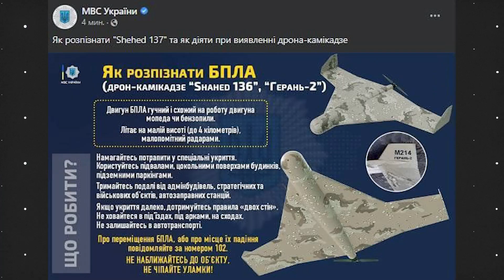Мопеды над Киевом | БПЛА "Герань 2" атаковали Киев, Николаев | Попытки сбить дроны-камикадзе | Видео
Утро 17 октября, Киев. На видео попытка сбить с земли при помощи автоматной очереди беспилотник Герань-2 . Виталий Кличко сообщает, что сразу 28 дронов-камикадзе прилетели в Киевскую область.